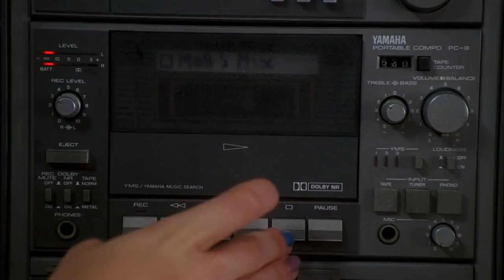normative influence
This video is about normative influence